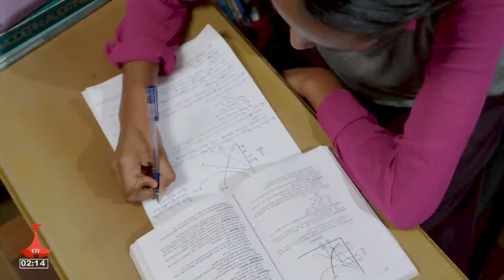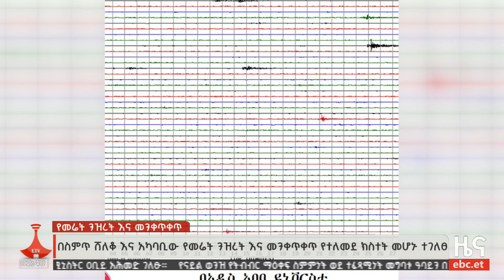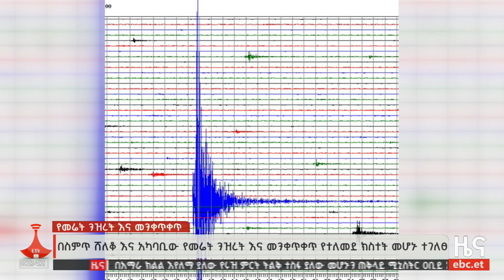የምሽት 2 ሰዓት አማርኛ ዜና…ጥቅምት 03/2017 ዓ.ም Etv | Ethiopia | News zena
የምሽት 2 ሰዓት አማርኛ ዜና…ጥቅምት 03/2017 ዓ.ም